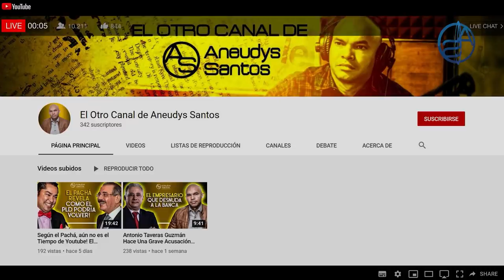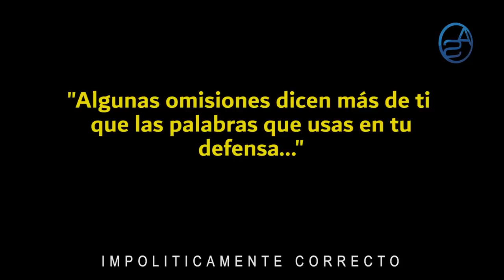Primicia: Los Próximos en Dejar Solo a Danilo Medina son.. ¿Un PLD Débil Es La Fuerza De Leonel?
Seguirá el éxodo en el Partido de la Liberación Dominicana, y nos llegó la información de que en los próximos meses 3 nombres de suma importancia en la Organización Política Dominicana dejarán las filas!  Acá te revelo esos nombres!  Y en sintésis hacemos un breve análisis de cada caso!

Inició el Año Escolar y amén de las sanas críticas de Ricardo Nieves y Nuria Piera, brindamos nuestro enfoque justo cuando Roberto Fulcar, Ministro de Educación está bajo el escrutinio de la Sociedad Dominicana!

Julio Cesar Valentin, pregona la Gestión de Gobierno del PLD pero olvida mencionar a Leonel Fernández!! Pero ¿Qué hay detrás de esa omisión? Te explicamos cuál es su estrategia de cara a Danilo Medina con este tema!